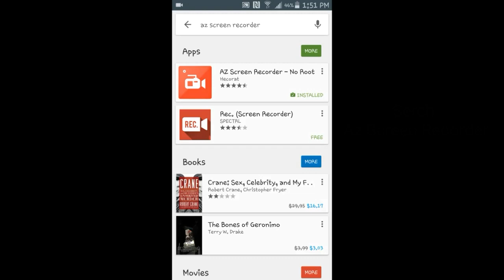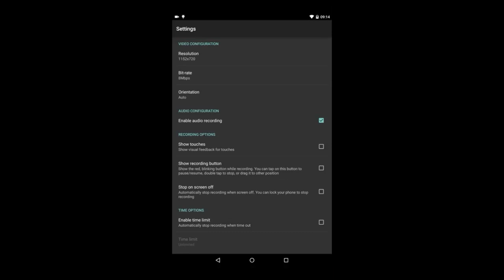What Do I Use To Screen Record My Device And Minecraft PE!! - NO ROOT!! + DOWNLOAD LINK!!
Bio:
Hey I'm Minecrafterpc, and I record Minecraft Pocket Edition aka Minecraft PE aka MCPE! XD Welcome to my description! I love to play all sorts of games, so you will often see many other types of games as well! I hope you enjoy my content, and I would love it if you could give me some feedback on how to improve it too! Glad you stopped by! Check the channel for more :)